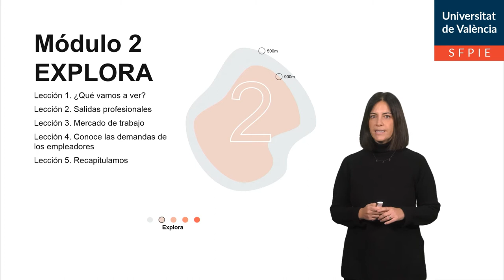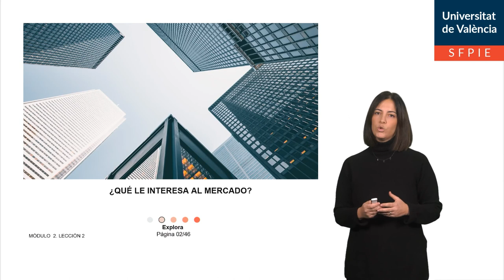2.1 ¿Qué vamos a ver?